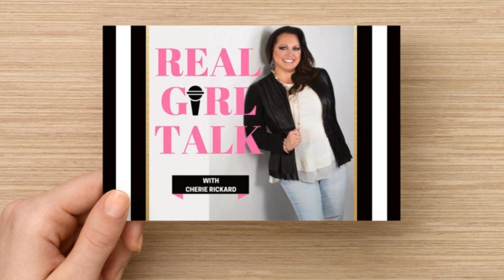Episode 59: Media Expert and Founder of The Talent Squad my guest Kelly Glover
Kelly Glover has booked thousands of podcasts interviews. She is the founder of The Talent Squad and works with entrepreneurs, authors, and experts.

 Kelly’s expertise comes from 18-years working in the media. She has been a celebrity interviewer, talent agent, radio host, and podcast producer.

 Kelly is here today to teach you the before, during, and after of media outreach. Learn how to distill your core message, package your expertise, effectively pitch the media and nail your guest interviews for maximum results.

 FOLLOW KELLY HERE

 FOLLOW CHERIE HERE